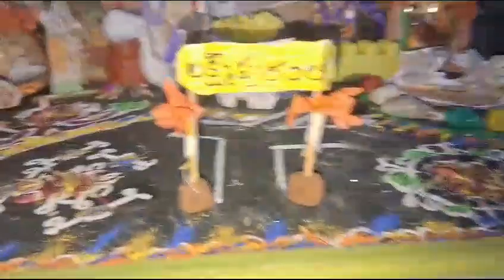January 15, 2024